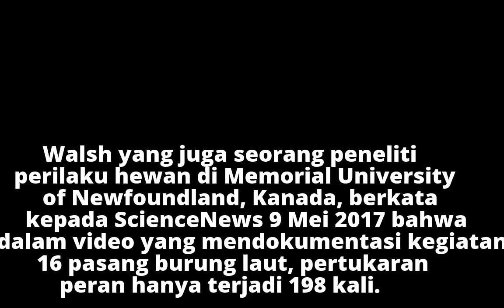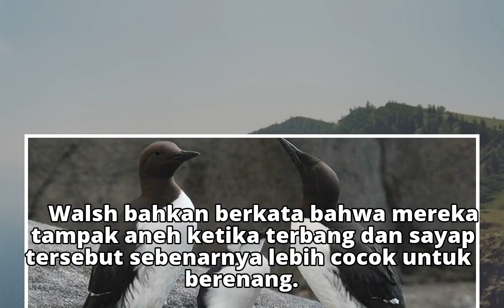Mari Belajar Jadi Orangtua yang Lebih Baik dari Burung Laut